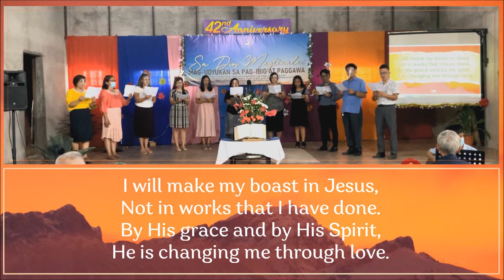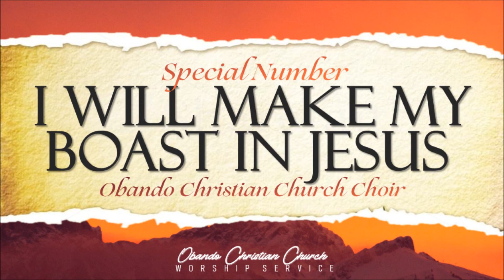I Will Make My Boast In Jesus - Obando Christian Church Choir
Worship Service Face to Face & Livestream | November 28, 2021
Special Number | I will Make my Boast in Jesus
Voice: Obando Christian Church Choir

I WILL MAKE MY BOAST IN JESUS
Words and Music by James Harris and Paul Keew
Tune name: MY BOAST IN JESUS

The Lamb of Calvary.
By His death I now am ransomed;
Once a pris’ner, now set free.
In robes of righteousness.
Sin committed, now forgiven;
I’m an heir with Christ by grace!

Refrain:
I will boast in Christ my King!
Of His sov’reign grace I’ll sing!
Tell of love’s great sacrifice;
Live a life that points to Christ!

Not in works that I have done.
By His grace and by His Spirit,
He is changing me through love.
Who reigns as Heaven’s King.
When He calls me home to glory,
His eternal praise I’ll sing!

Sa Dios Magtiwala; Mag-Udyukan sa Pag-ibig at Paggawa